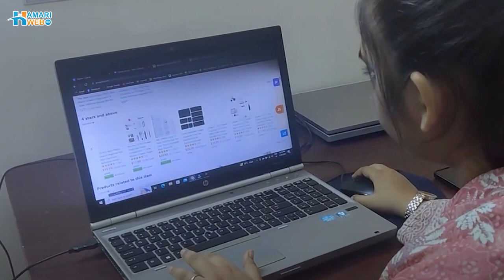From Teenager to Amazon Expert: The Inspiring Journey of Fabiha Farooq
At just 16, Fabiha Farooq found herself relying on her parents' support. Fast forward to today, and she's a high school student and an Amazon expert. Join us as we uncover Fabiha's incredible journey of success, resilience, and determination in the world of e-commerce.